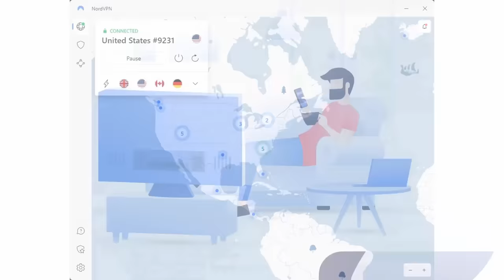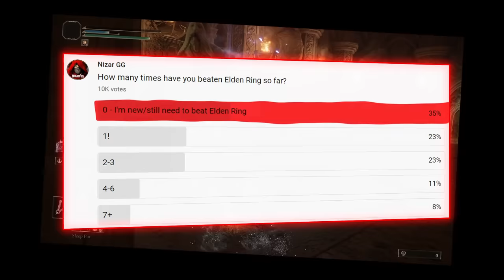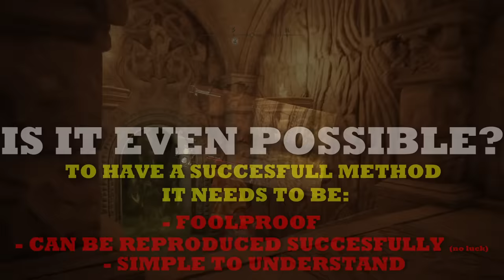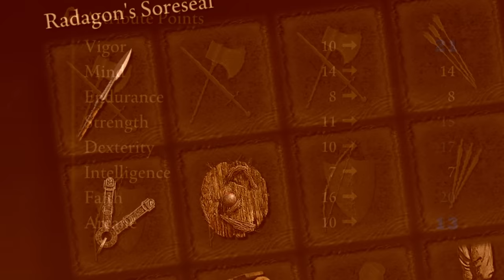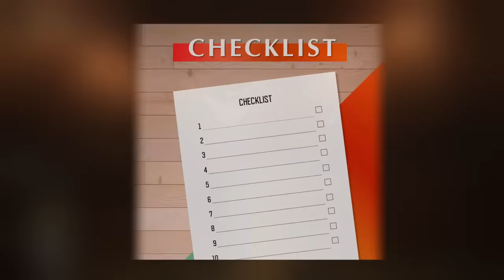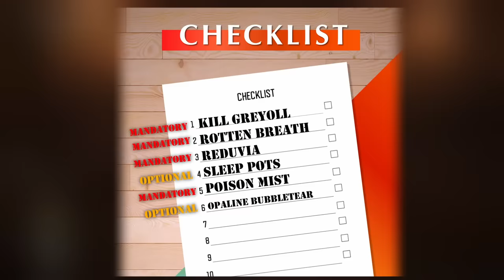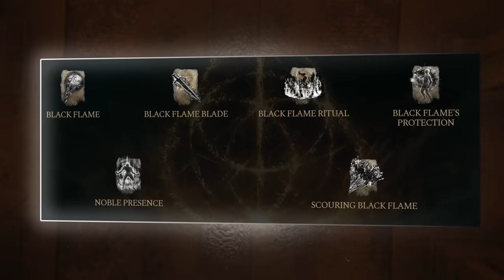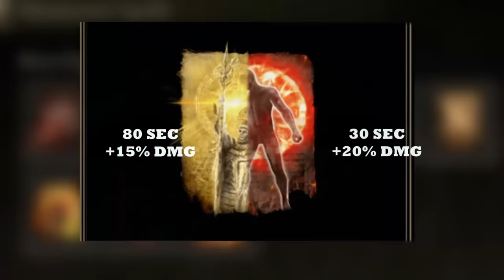The Godslayer Shaolin Monk Build In Elden Ring | OP EARLY TILL LAST BOSS w/ Godslayer's Greatsword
Ayo, what do you get when you obtain a legendary sword at the start of the game in Elden Ring? A sword so powerful and forbidden that not many dare to even speak about let alone go on the conquest to obtain it. In the world of Shaolin Monks it's even actively forbidden to talk about types of weapons, nor can you be associated with blasphemous practices such as Godslaying. Our Shaolin Monk didn't give a though and had only one thing on his mind, becoming the strongest DEX/FAITH build of all time in Elden Ring. But doing so right at the start of a new playthrough to really solidify his position in the Elden Ring OP Build landscape. That's not all though, our Shaolin Monk learned to cast said forbidden Black Flame magic in addition to his legendary sword in Elden Ring. Nobody can stop this guy. This is a Get OP Early build, but it's so powerful it stays OP for the duration of your entire playthrough (OP Mid, OP Late Game Build) but also NG+ and everything that comes afterwards. Enjoy!